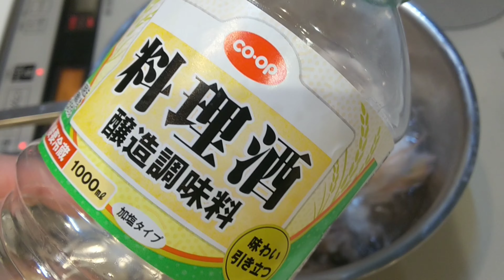(スーパーで買った魚はカルパッチョにするとどのくらいの量？)プロが教える魚の捌き方&カルパッチョ作製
スーパーで気になる食材を一匹丸のお魚は捌くとどのくらいの量になるか試してみました。

いつもスーパーにいくと一匹売っているが一般人はなかなか買わないと思います。
そこを本日は購入して試してみました。
ついでに魚の捌き方とシンプルなカルパッチョを作っておりますので、ご視聴下さい。

レンコダイ　388円　一匹丸